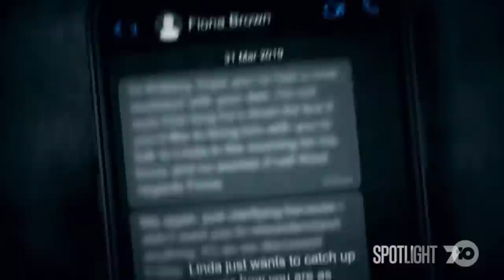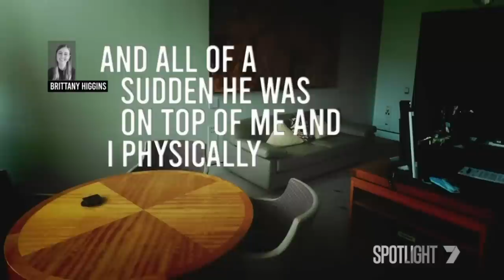Linda Reynolds on 7News Spotlight 13-08-2023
On Sunday night March 13th 2023, 7News Spotlight featured a broadcast interview with Bruce Lehrmann, Linda Reynolds and Stephen Whybrow attacking the credibility of the ACT Prosecutor Shane Drumgold, over his handling of the trial, and the alleged rape victim Brittany Higgins.

Starting at 10m:36s, Linda Reynolds goes on to tell the 7News Spotlight host @LiamRBartlett that both herself and Fiona Brown knew by Friday the 29th of March, 2019 that Brittany had disclosed that she found Bruce Lehrmann on top of her, and they advised Brittany to go to the police.